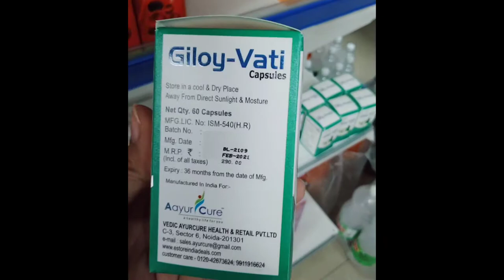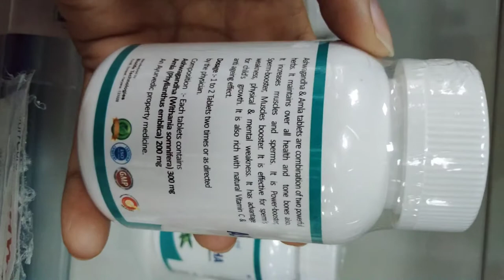Aayur Cure products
if you want to more about E-Store India you can directly contact to given below numbers
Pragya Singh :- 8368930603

E-StoreIndia
E-StoreIndiaPlans
E-StoreIndiaBusinessPlans
E-StoreIndiakyah?
E-StoreIndiakbaremjanesbkch
E-StoreIndiaCompany
E-StoreIndiaDelhi